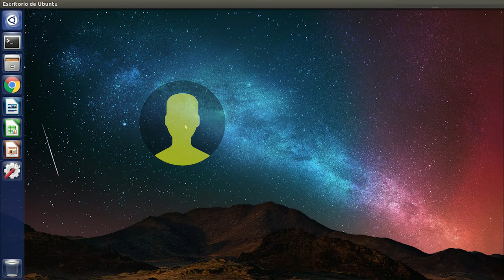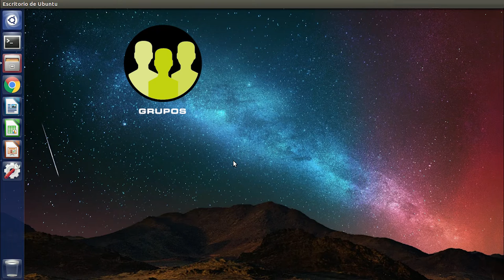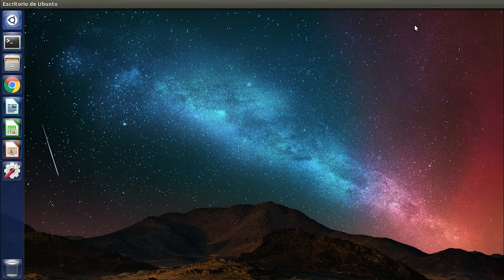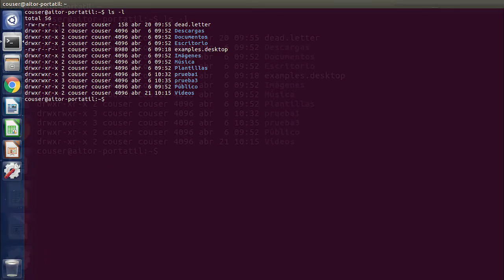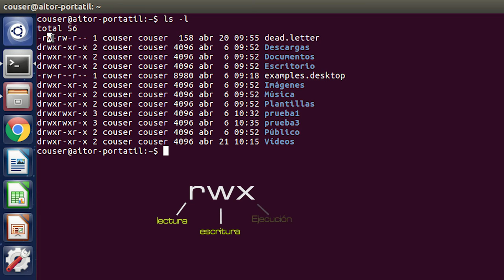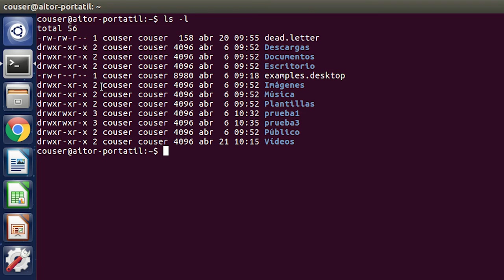CAPÍTULO 1.3: Permisos, usuarios, grupos y pertenencia de archivos en Linux.